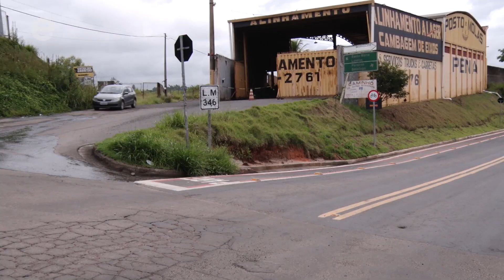Prefeitura de Limeira entrega pavimentação do Zé do Pote e anuncia Complexo Viário Paulo Natal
A Prefeitura de Limeira entregou nesta sexta-feira (20) a pavimentação e construção de uma ponte da estrada do Zé do Pote, área rural do município. Além disso foi feito também o anúncio do início das obras do Complexo Viário Paulo Natal. Confira a matéria completa de Fernando Covre e Gustavo Molina: